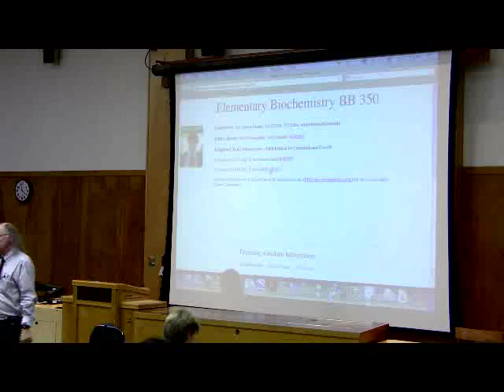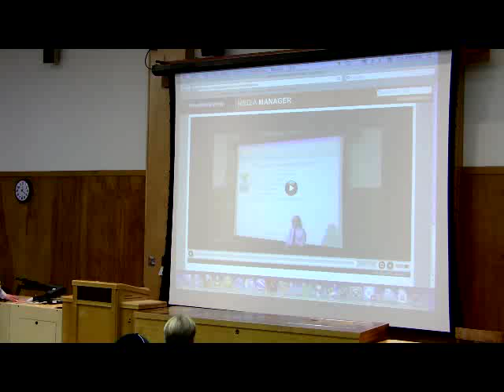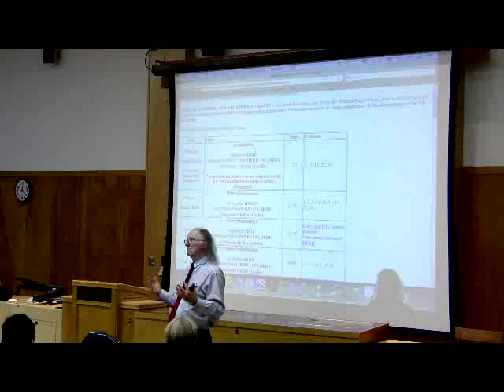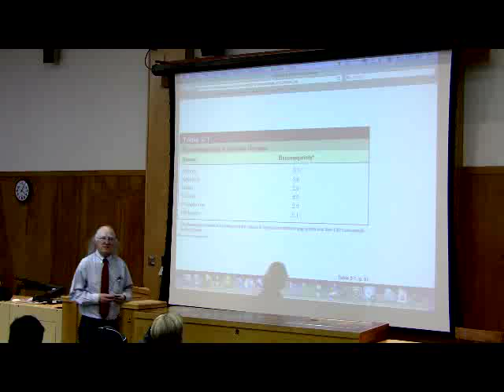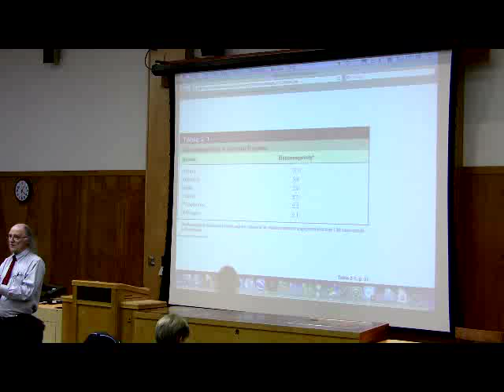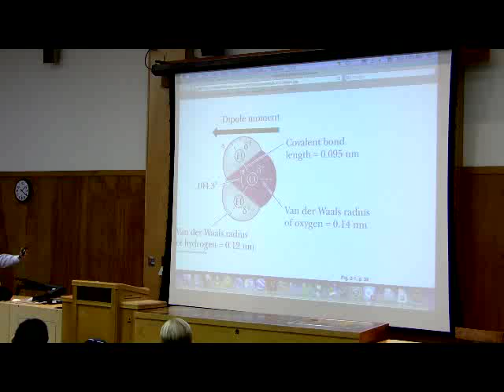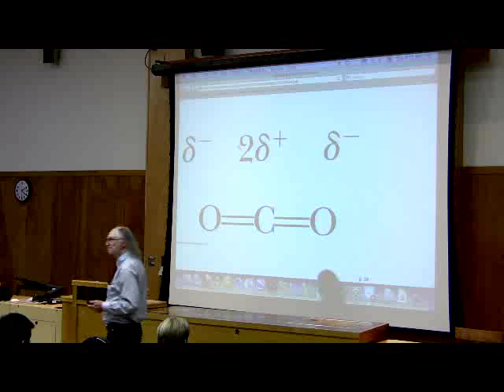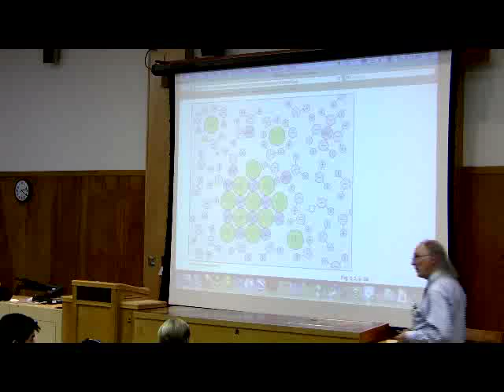Water, Acids, and Buffers in Biochemistry by Kevin Ahern, Part 1 of 8